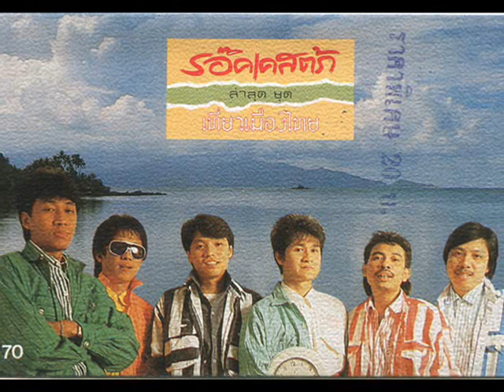คิดถึงบ้านนา - ร๊อคเคสตร้า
ร๊อคเคสตร้า ออกผลงาน ชุดนี้ไว้นานหลายปีแล้ว เพลงดี